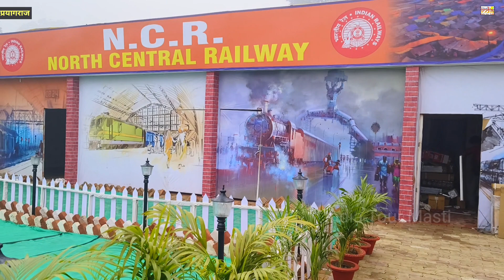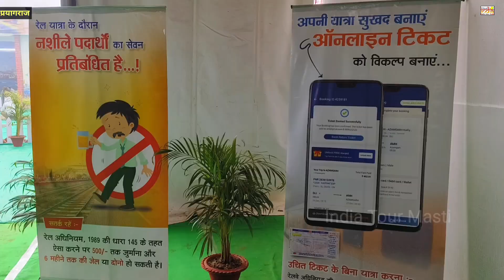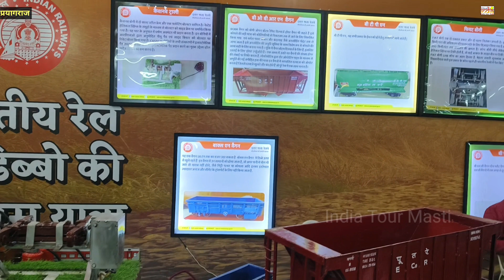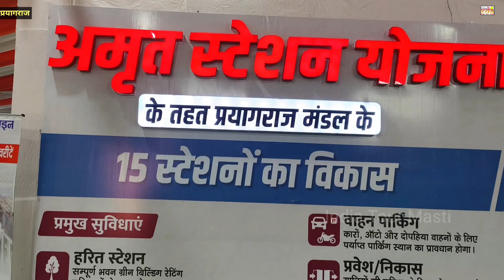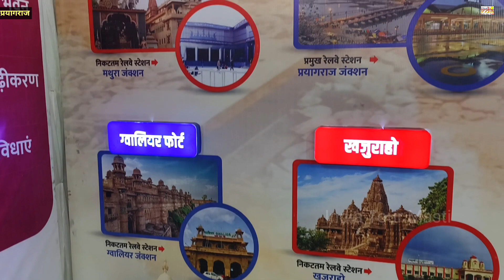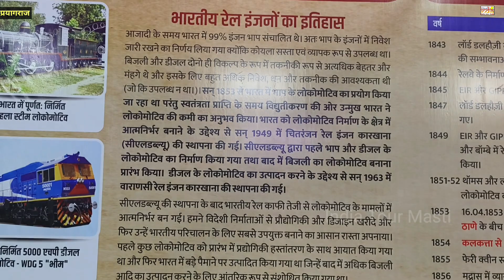रेल महोत्सव प्रयागराज 2024 | उत्तर मध्य रेलवे प्रदर्शनी प्रयागराज |N.C.R.Central Railway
दिनांक 14 जनवरी 2024 को मकर संक्रांति के उपलक्ष पर प्रयागराज में रेल का किया गया बहुत बड़ा प्रदर्शन

उत्तर मध्य रेलवे प्रदर्शनी एवं टिकट काउंटर

Allahabad kumbh mela 2024
Maha kumbh mela 2024 prayagraj date
Allahabad Kumbh Mela 2024 dates
Next Kumbh Mela in 2025
Next Kumbh Mela date and place
2030 Kumbh Mela
india tour masti
Bongo kumbh Mela
Prayagraj Maha Kumbh Mela
Simhastha Kumbh Mela Ujain
Kumbh mela in Andhra Pradesh
माघ मेला 2024
माघ मेला प्रयागराज 2024
माघी मेला उत्सव
रेल महोत्सव 2024

question quri...

माघ मेला क्यों मनाया जाता है?
माघ मेला कब लगता है?
माघ मेला कहाँ लगता है?
2024 माघ मेला कब है?
माघ मेला किस दिन शुरू होता है।
माघ मेला 2023 कब है।
2024 माघ मेला कब है?
2024 में कुंभ मेला कहां है?
प्रयागराज मेला कितने तारीख को पड़ेगा?
प्रयागराज में कौन सा मेला लगता है?
उज्जैन में अगला कुंभ मेला कब लगेगा?
नासिक में कुंभ मेला कब लगेगा?

        Channel   - India Tour Masti

 ◆ Sonbhadra { Uttar Pradesh }